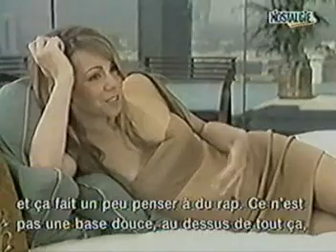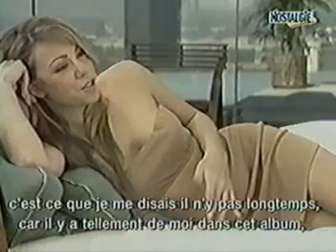Mariah Carey & Molly Meldrum (1997)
Mariah Carey being interviewed by Molly Meldrum, promotion for the Butterfly album.